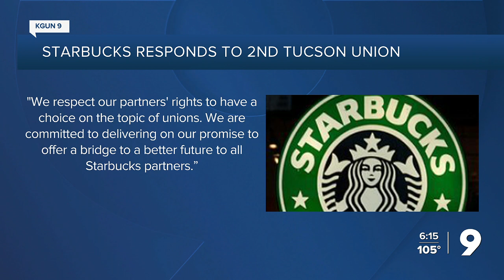Tucson Starbucks store unionizes, second in city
The store on Speedway and Park is the ninth Arizona Starbucks to unionize.